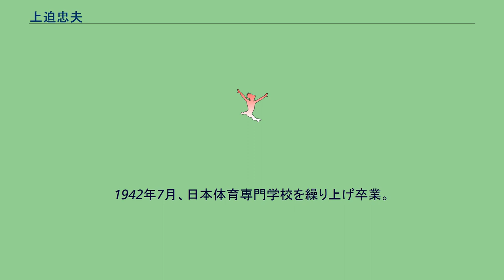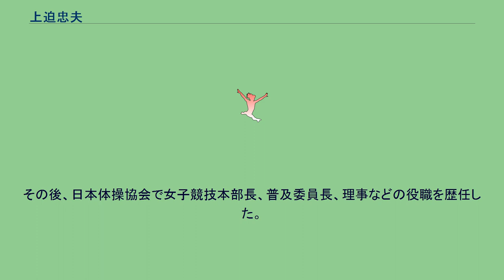上迫忠夫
上迫 忠夫（うえさこ ただお、1921年（大正10年）10月14日 - 1986年（昭和61年）10月20日）は、日本の体操競技選手・指導者。
島根県浜田市浅井町出身。
1935年、旧制浜田中学（現・島根県立浜田高等学校）に入学し、体操競技と出会う。
昼休みに上級生（体操部の上級生には竹本正男もいた）が鉄棒で行っていた大車輪や宙返りに度肝を抜かされ、自分が進むべきスポーツだと直感して体操部に入部したという。
体操に打ち込んだ上迫は、中学生の全国大会で優勝する戦績を残している。
1940年に中学を卒業し、日本体育専門学校（現・日本体育大学）に進学。
1942年には東亜競技大会で個人2位の成績を残した。
1942年7月、日本体育専門学校を繰り上げ卒業。
同校副手となったが、9月には軍に召集され、歩兵第21連隊（浜田）所属となってスラウェシ島（当時はセレベス島と呼ばれた）に派遣された。
第二次世界大戦後、1946年に帰国。
島根県で体育教師を務めた。
1950年に日米競技大会の補欠選手に選ばれたが、この際に竹本正男からオリンピックを目指すならば東京に出なければいけないと言われ、上京を決意。
1950年に本郷高等学校教諭となり、1952年に私立開成学園の教諭となった。
開成学園では体操部を新設した。
開成学園に務めて間もなく、1952年ヘルシンキオリンピックの最終予選を突破し、体操代表選手5人の1人となる。
30歳で1952年ヘルシンキオリンピックに出場。
男子徒手（床運動）で銀メダル、同跳馬で銅メダルを獲得。
また団体総合5位入賞に貢献した。
競技引退後も、開成中学校・高等学校で体育を教えながら体操界に貢献した。
1960年ローマオリンピックではコーチを務め、1964年東京オリンピックに際しては体操競技の強化委員を務める。
『デイリースポーツ三十年史』によれば、東京オリンピック前年のプレオリンピックに向けた強化合宿で、インタビューに答えて「ウルトラC」という言葉を発したとされ、これをデイリースポーツが報じたのがこの言葉の初出という（流行語となった「ウルトラC」の「発祥」には諸説があり、金子明友（国際体操連盟技術委員）や佐々野利彦（日本体操チーム総監督）に求める説もある）。
その後、日本体操協会で女子競技本部長、普及委員長、理事などの役職を歴任した。
1986年10月20日死去。
開成学園の学園葬が行われた。